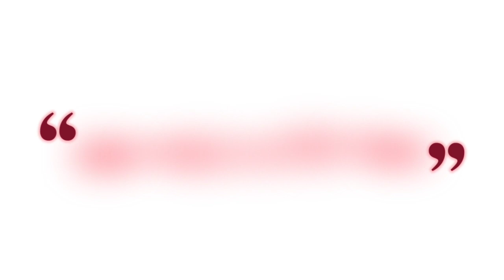PAOAY SAND DUNES ILOCOS NORTE | VLOGGER SOCIETY OF ILOCOS NORTE FIRST YEAR ANNIVERSAYA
Let's have a bumpy and rocky road ride at Paoay Sand Dunes 4 x 4 Ilocos Norte for the celebration of our 1st year anniversaya of VLOGGER SOCIETY OF ILOCOS NORTE.